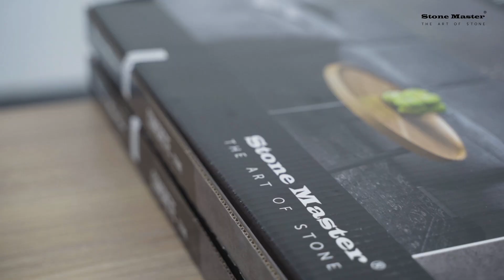Instrukcja montażu płyty architektonicznej CONCRETE STONE GREY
W tym filmie pokazujemy, jak w kilku prostych krokach zmontować płytę Concrete Stone Grey Prezentujemy szybki, łatwy i bezpyłowy montaż, wykonany przy użyciu kleju hybrydowego Concrete Glue dedykowanego do płyty Concrete Stone.